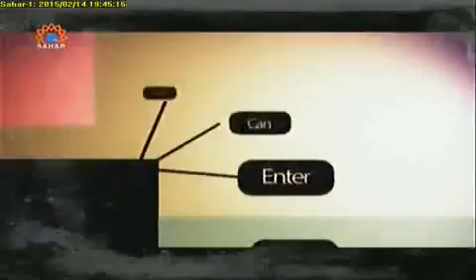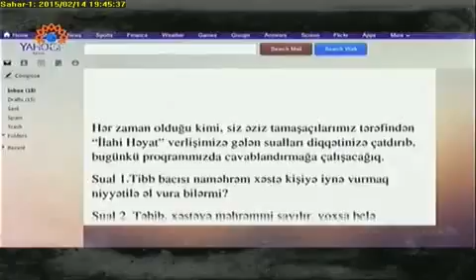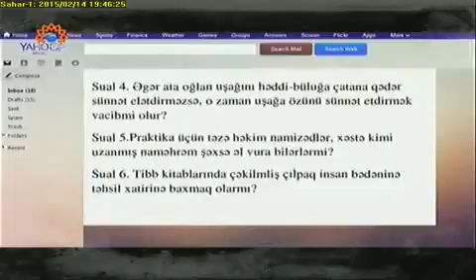Pr.Dr.M.B.Saivər ağa:"Şəri məsələlər"-52 ( 51-ci bölüm ixrac)